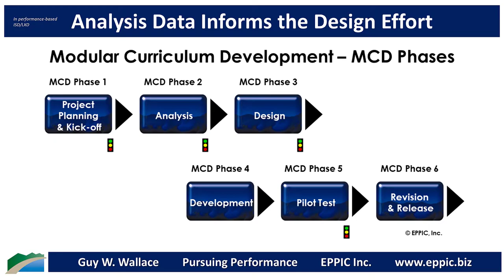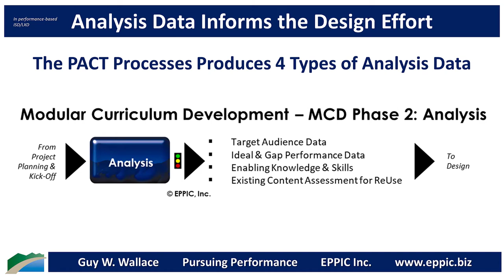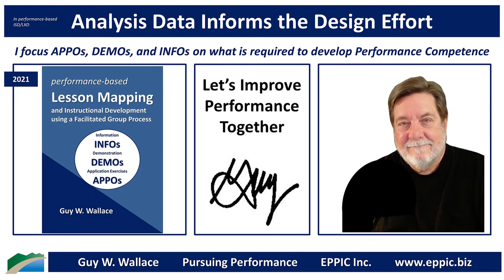Analysis Data Informs the Design Effort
In my PACT Processes for performance-based ISD/LXD - since 1982 - I have generated 4 types of Analysis in my ISD/LXD efforts - typically working with a team of handpicked Master Performers by the Project Steering Team - the client and key stakeholders:

- Target Audience Data
- Performance Data
- Enabling K/Ss Data
- Existing Content Assessment for Its ReUse Potential

After review and approval (or modification) by the Project Steering Team in the end-of-phase Gate Review Meeting - that data feed Design - before Development. When it's for High Stakes Performance - you get the right people to do the right things at the right time.